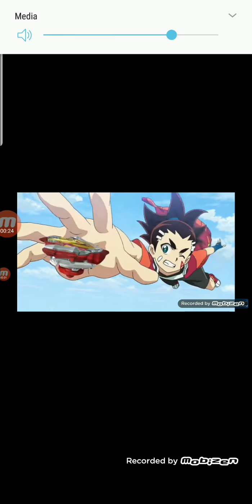Beyblade burst turbo 2 episode 4 Phoenix